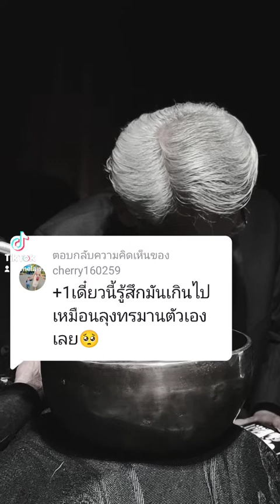Cherry:+1เดี๋ยวนี้รู้สึกมันเกินไปเหมือนลุงทรมานตัวเองเลย🥺